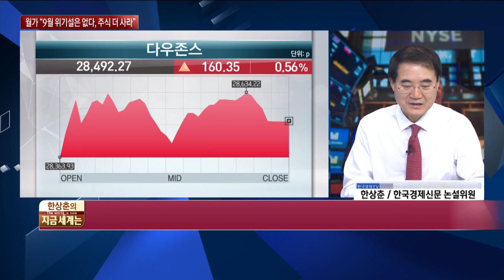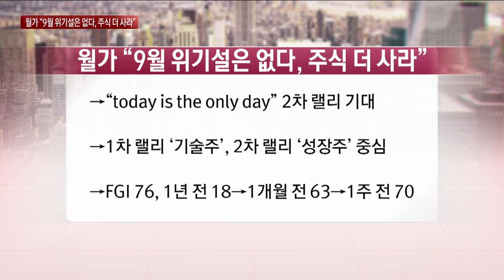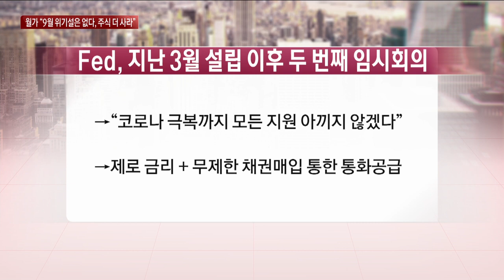[한상춘의 지금세계는] 파월 Fed 의장, 평균물가목표제 도입…월가 “9월 위기설은 없다, 주식 더 사라” / 한국경제TV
○한국경제TV 기사

어제부터죠. 전 세계인이 주목하고 있는 4가지 빅 이벤트가 열리고 있는데요. 그 중에서도 사장 관심이 됐던 것은 앞으로 Fed와 각국 중앙은행 통화정책에 가장 큰 영향을 미치는 잭슨홀 미팅에서 파월 의장이 어떤 발언을 할 것인가였죠. 그래서 오늘은 이 내용을 중심으로 알아보는 시간 마련했습니다.